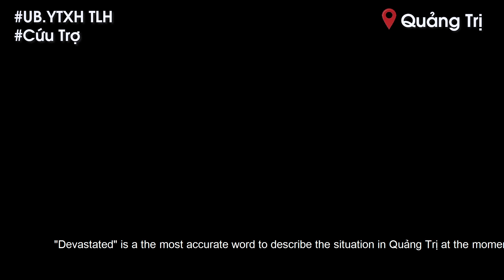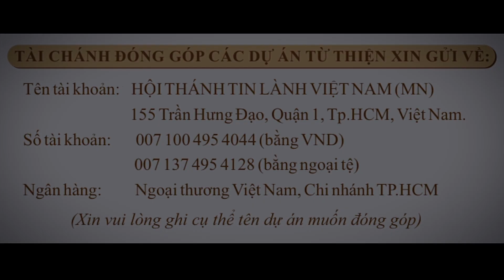Công tác cứu trợ tại Quảng Trị